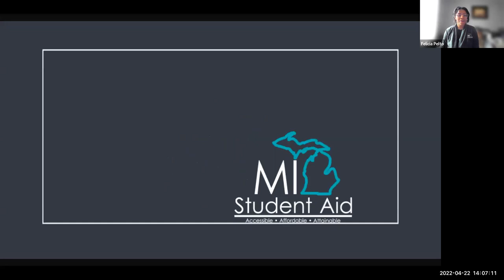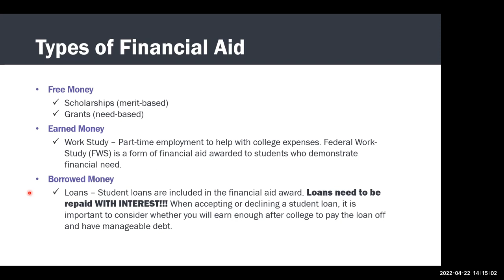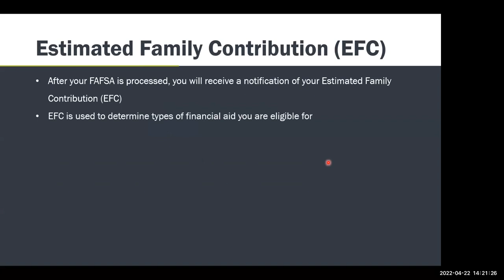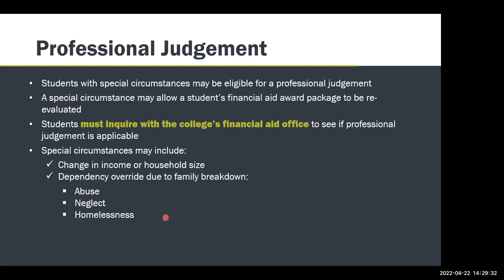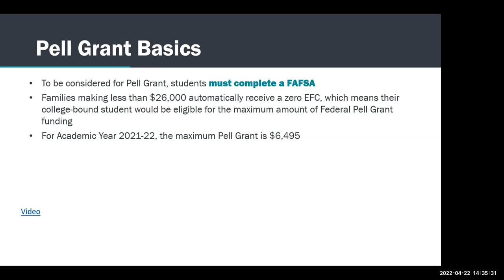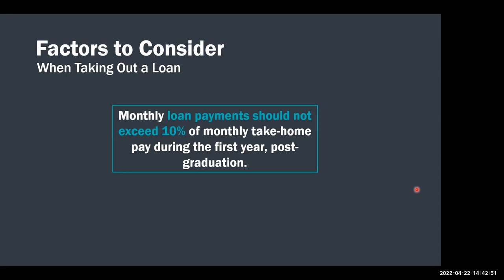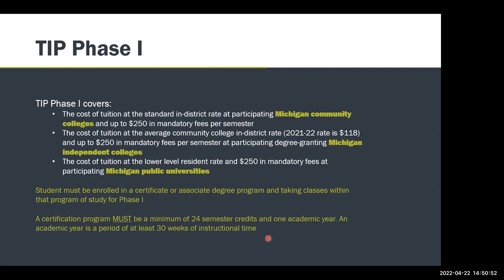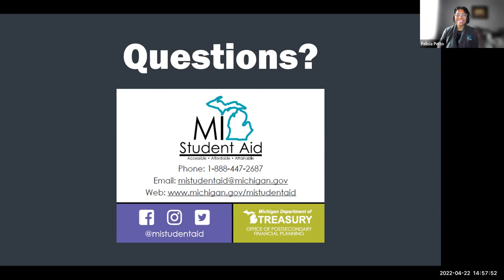College & Career Pathways - MI Student Aid – Financial Aid Resource Information Part 2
In this installment of My Virtual Academy's College & Career Pathways series, Felicia from MI Student Aid talks about financial aid and how to properly utilize it.